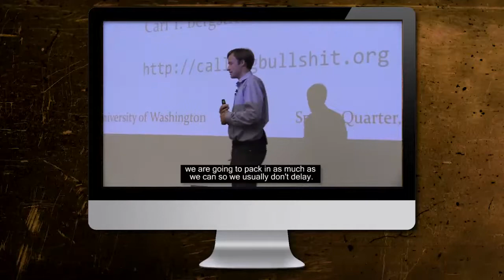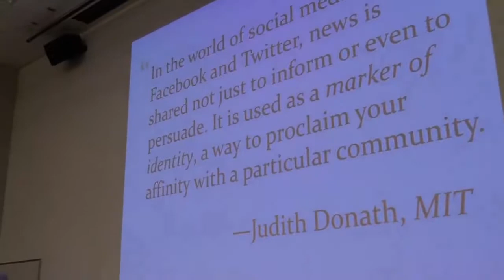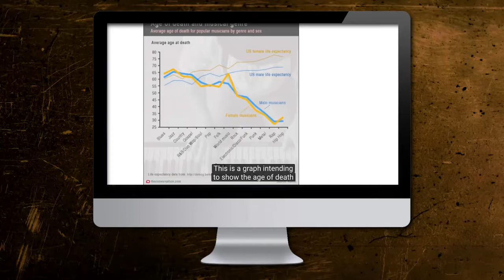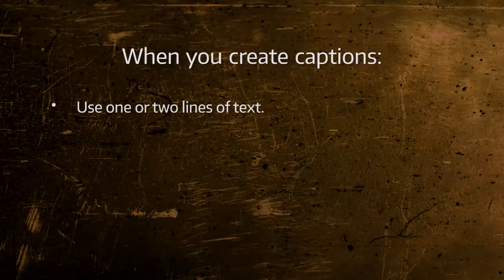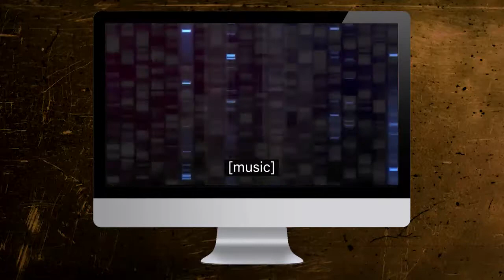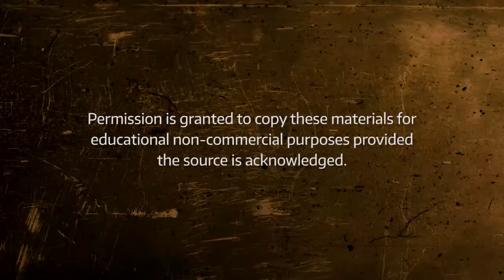Making Videos Accessible (Audio Described)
This video describes key elements to consider when making a video, so that it is accessible to all viewers. This includes captioning, audio description, and pre-production techniques and considerations.  Also available without audio description